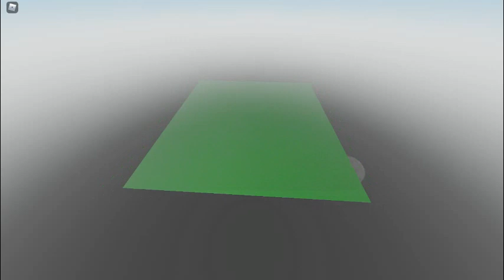What is this video?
Remember I'm MC joolplayz. I like to call my whole group living with me right now, Team Family! And all your support encourages me to keep making more content for you guys. : )

Thumbnail Picture used with: screenshot-roblox.app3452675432